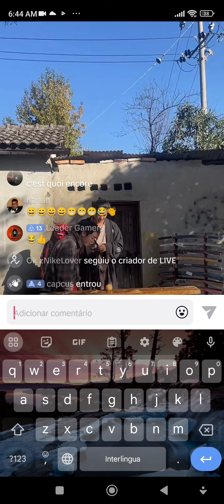kung fu siciliano